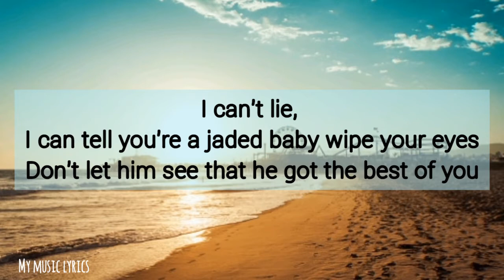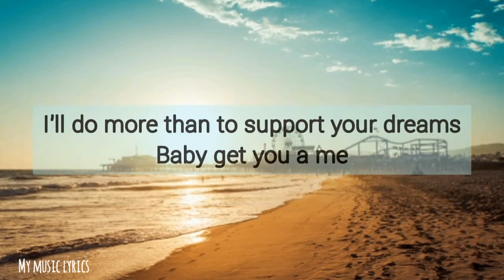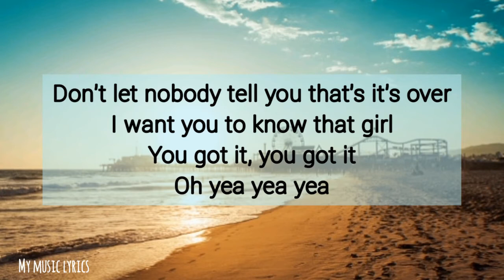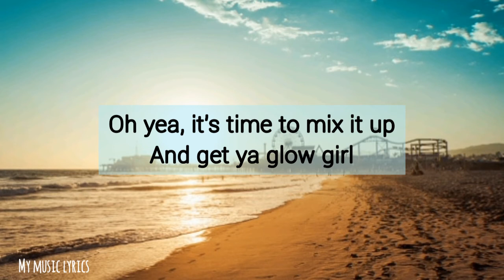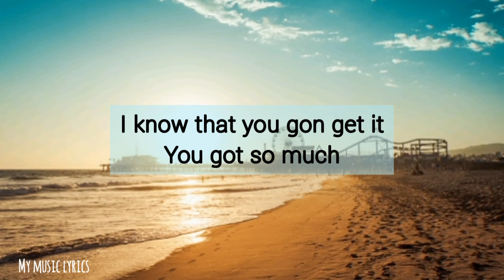VEDO - YOU GOT IT (Lyrics)